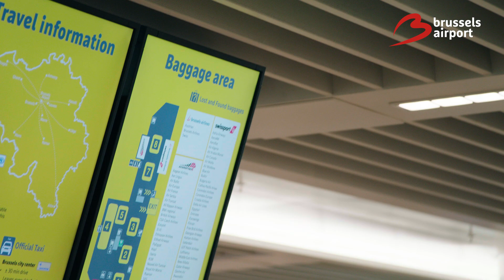Surprise! Belgian chocolates on the baggage carousel at Brussels Airport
The early birds of flights SN502 and SN2104 got a small treat for our 60th anniversary. Yummy Belgian chocolates! Just because we love our passengers.